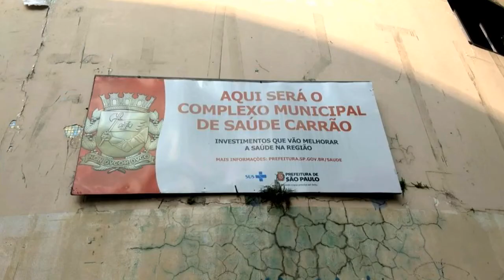Ouvinte do Ligado Na Cidade reclama de abandono do Hospital Carrão